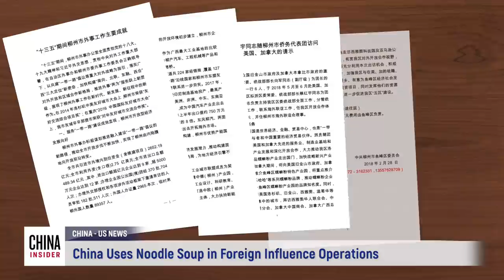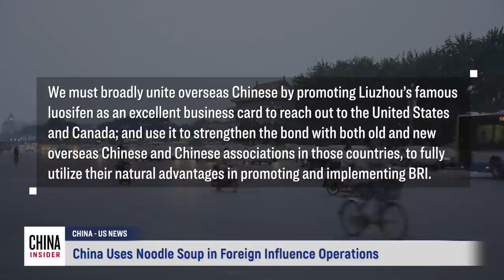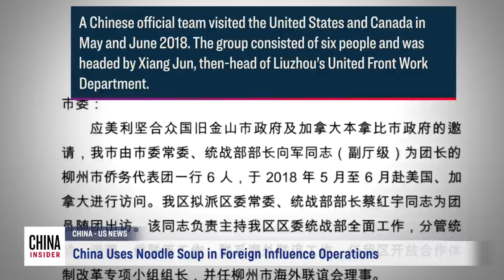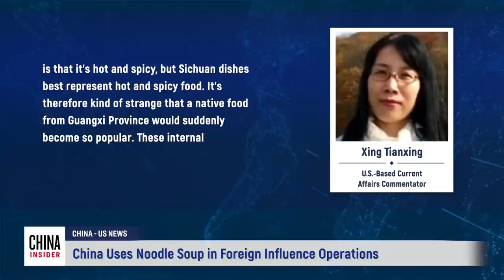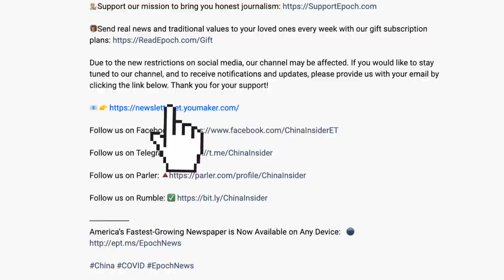China Uses Noodle Soup in Foreign Influence Operations | Epoch News | China Insider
“Luosifen” is a famous noodle soup dish flavored with river snails, originating from China’s Liuzhou City, Guangxi Province. In recent years, it has gained international popularity through Chinese restaurants and instant noodle products sold in immigrant communities around the world.

Due to the new restrictions on social media, our channel may be affected. Thank you for your support!

🎁Send real news and traditional values to your loved ones every week with our gift subscription plans